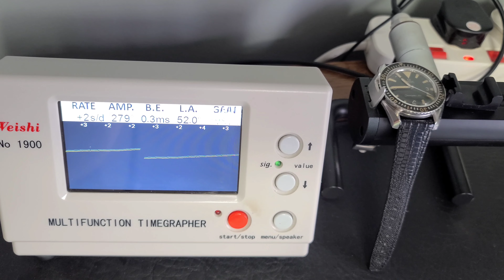Restoration of vintage DIVER Omega watch Seamaster 300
Omega seamaster 300 diver cal.552 ref. 165.024

I have a watchmaker's workshop, Vintage omega  watches are my daily work

www. Omega-independent.co.uk

Ebay id - omega_independent_watchmaker

Regards
Karol